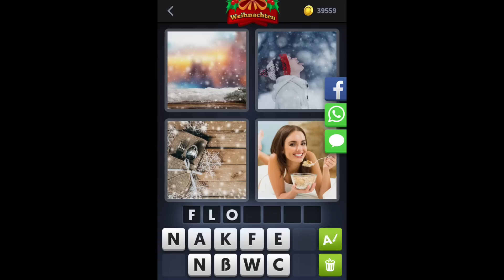4 Bilder 1 Wort - Tägliches Rätsel 31.12.2017 (Weihnachten - Dezember) [HD] (iphone, Android, iOS)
4 Bilder 1 Wort - Lösung Tägliches Rätsel Weihnachten by Lotum GmbH
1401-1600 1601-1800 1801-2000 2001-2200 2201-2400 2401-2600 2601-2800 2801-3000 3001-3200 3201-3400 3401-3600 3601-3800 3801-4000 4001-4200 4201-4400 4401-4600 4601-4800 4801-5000